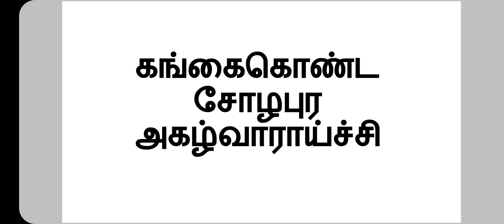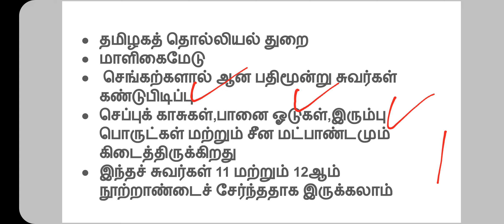கங்கைகொண்ட சோழபுர அகழ்வாராய்ச்சி